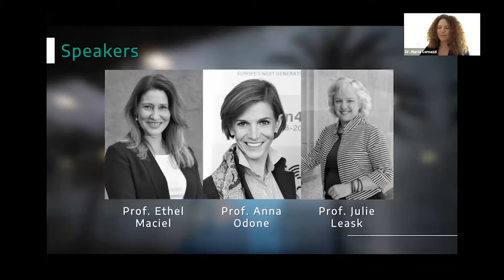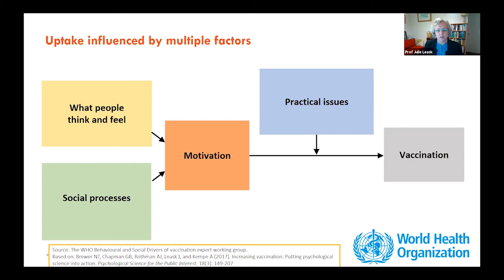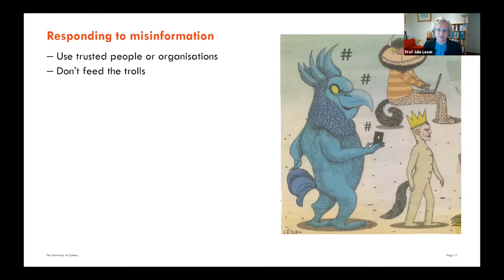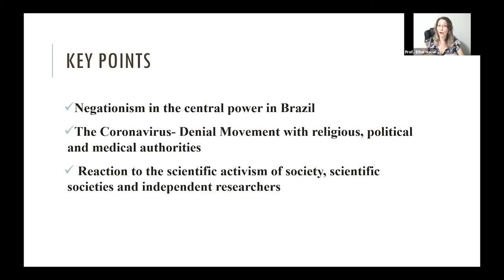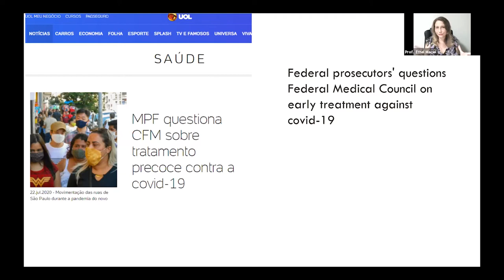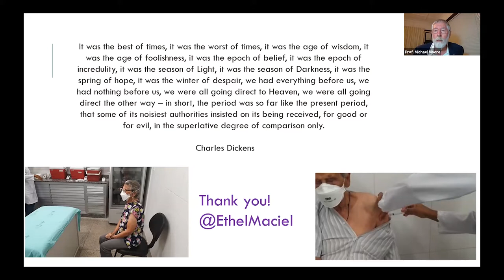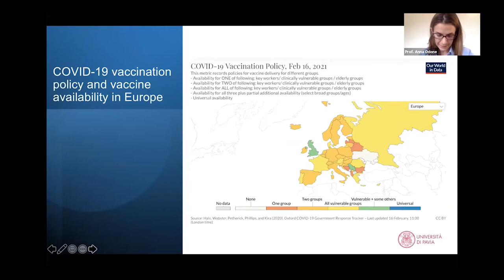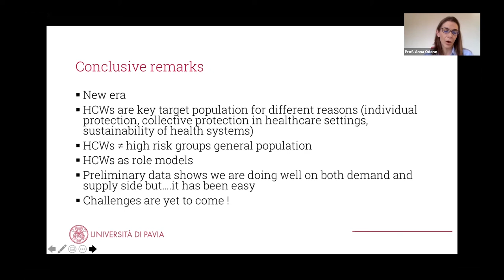WFPHA | Building Confidence in COVID-19 Vaccination - Webinar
The COVID-19 vaccines bring the promise of a global rescue from the coronavirus pandemic; however, building people’s confidence in these new vaccines seems to be a herculean task.

Myths and misinformation are arising online through social media. Due to the high demand for information and a short supply of credible sources, people may tend to fill the void with misinformation and conspiracy theories. However, vaccine hesitancy cannot be simplified as exposure to misinformation only. Boosting confidence in the COVID-19 vaccines requires a multilevel approach through working with policy makers, health workers, the public health workforce, media, and governments, among other key stakeholders.

Professors Ethel Maciel, Julie Leask and Anna Odone discuss myths and misinformation surrounding COVID-19, as well as the best approaches and leverages to build confidence in vaccination. This webinar, chaired by Dr Michael Moore and Dr Marta Lomazzi, discuss facts versus misconceptions and disinformation and provide health professionals with the skills and tools to counter those false myths, perform effective advocacy with policy makers, and sustain people and community engagement.

This webinar is part of the International Immunization Policy Task Force activities lead by the WFPHA. Please follow the link for information on the Task Force